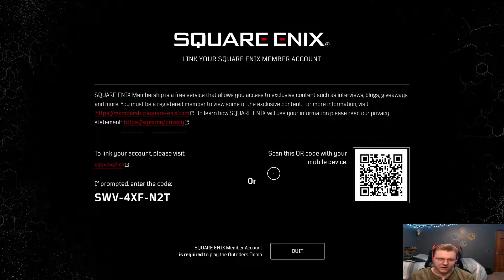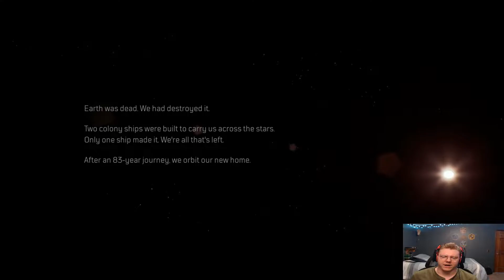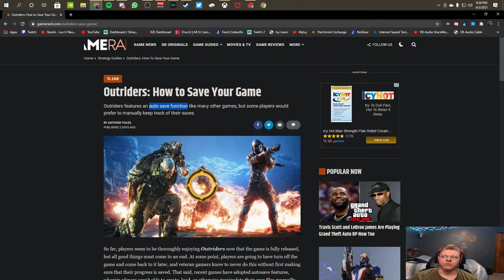My Experience with Outrider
This was too large a file to upload to Twitch.